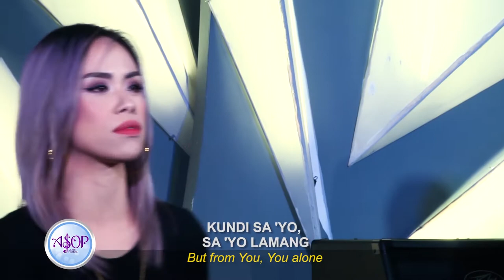Nina Espinosa interprets 'Dios Ng Katotohanan' by Darrell Joseph Villanueva | ASOP 8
In writing the Song of the Month “Dios ng Katotohanan”, music director Darrell Joseph Villanueva took inspiration from biblical passages that show the abundance of God’s wisdom in Christ as the God of Truth.

Interpreted by rock artist Nina Espinosa, the gospel song features the story of a young Christian’s journey of faith, exploring the emotions of thankfulness, a bit of shame, and wonder in its lyrics.

A Song of Praise Music Festival or ASOP is the only praise songwriting festival on Philippine television.